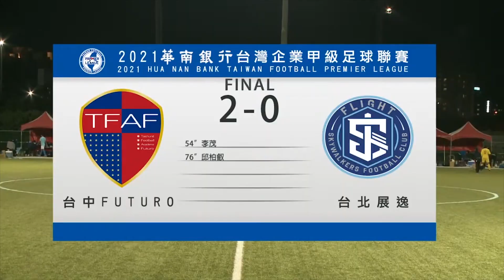12月1日 企業甲級足球聯賽 台中FUTURO vs 台北展逸 精華